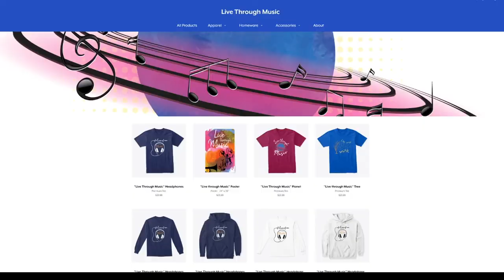The Box - Roddy Ricch (Trumpet/Rap Cover)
Instrumental by yours truly!

                       Shure PG57,
                                AT-2020 XLR

Headphones: Audio-Technica ATH-M50x

Audio Software: Ableton Live 10 Standard

Video Software: Vegas Pro 15

Computer: 2015 Macbook Pro, 13" model